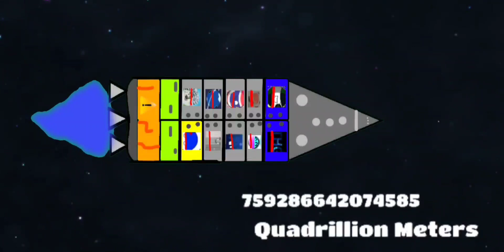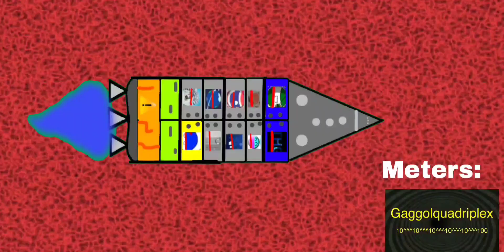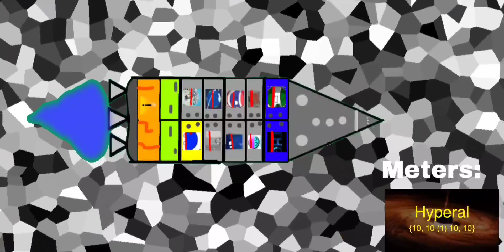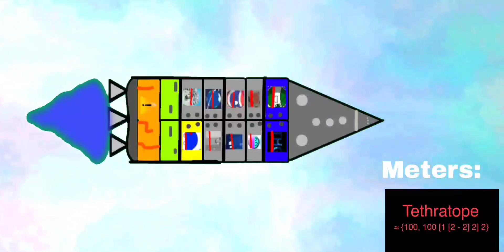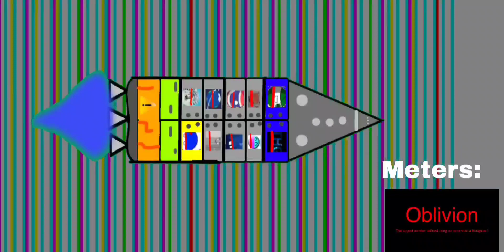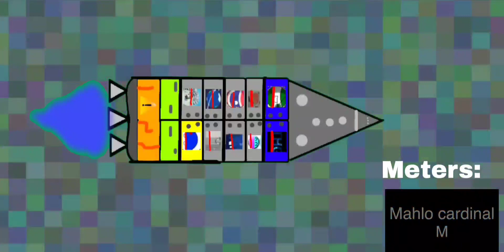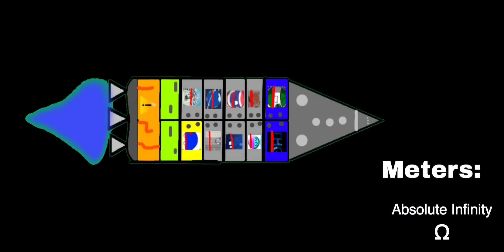The journey to ABSOLUTE EVERYTHING METERS!!!!!!!!!!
inspired by NO!'s journey to absolute infinity meters.